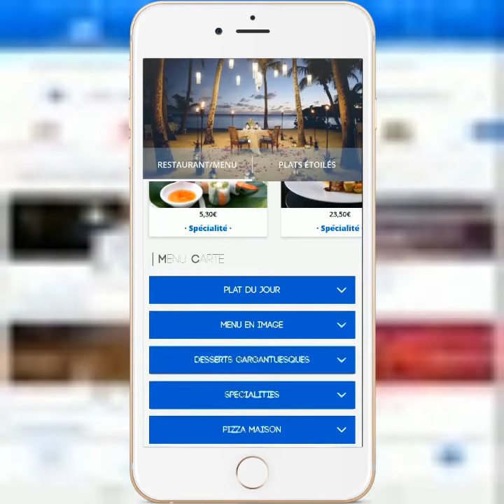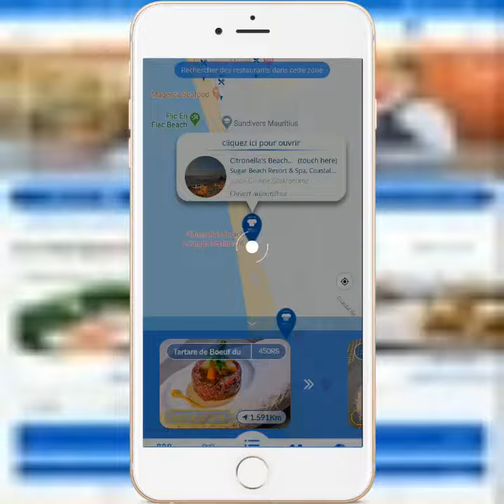JUDGEFOOD Advisor, la nouvelle solution digitale des restaurateurs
Comment présenter son menu tout en respectant les gestes barrières ?
Découvrez-le en visionnant cette vidéo !